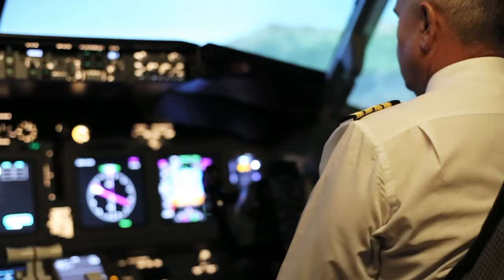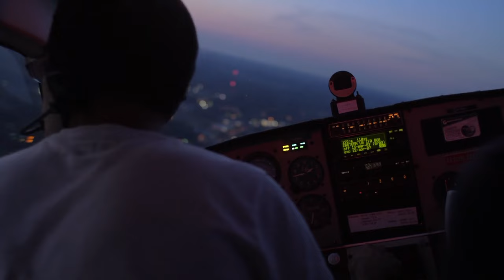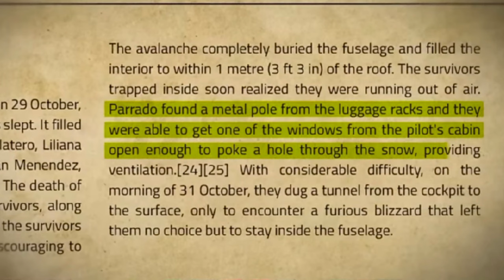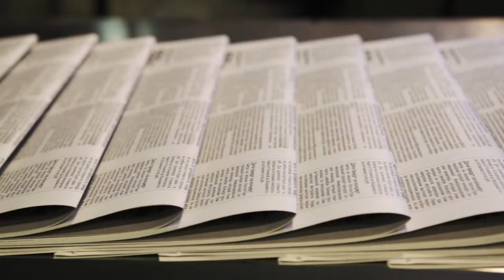Flight 571 | Horrible Survival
The Rugby Team That Fell From the Sky. The Craziest Plane Crash That Turned Survivors Into Cannibals. Courage and cannibalism: inside the Andes plane disaster. Rugby Team Crash Lands On Andes And Faces The Unthinkable Taboo. My Plane Crashed And I Survived 72 Days In The Andes. Plane Crash Scene from Alive (1993). Top 10 Air Disaster Videos of All Time. Mystery of Flight 571 | World's Greatest Miracle. Stranded! The Andes Plane Crash Survivors. Surviving Plane Crash In Andes. The True Story Behind a Rugby Team's Plane Crash in the Andes, Andes plane crash survivors, plane crash, plane crash investigation, survivors of 1972 plane crash in the Andes, stuck in the Andes mountains, miracle of the Andes mountains, alive, alive movie, rugby team disaster, the Andes plane crash, cannibals, cannibalism, cannibalism in the Andes, rugby team who crashed in the Andes and resulted to cannibalism, air crash investigation, mini air crash investigation, True Story, Andes plane crash, Uruguayan Air Force Flight 571, Expedición al lugar de la Tragedia de Los Andes. Avion de los uruguayos.